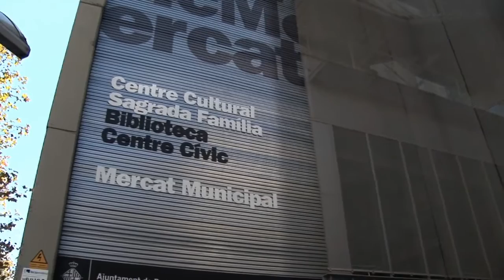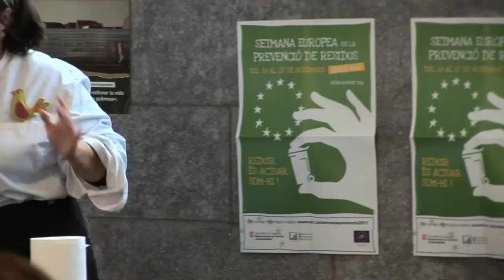05 TALLER DE CUINA